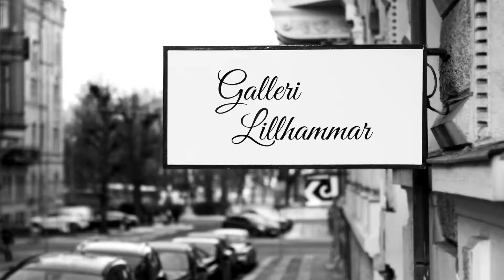Utställning på Galleri Lillhammar 2019 med Peter Eugén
Populära konstnären Peter Eugén med över 50 utställningar visar nu sin konst i Göteborg.
Popkonst & Akvareller.
Han har uppmärksammats av bla Sean Connery, Bruce Springsteen, Phil Collins, Dany Trejo för att nämna några.
Han har även setts på nyhetssidor såsom CBS News, ABC News, FOX, Boston Herald, Washington News mm.